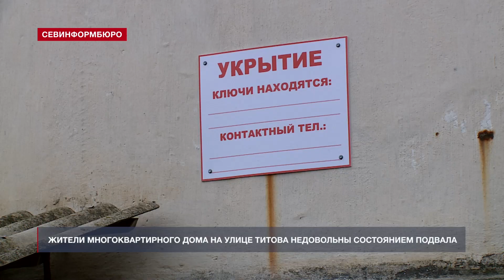Жители многоквартирного дома в селе Верхнесадовое недовольны состоянием подвала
В каком состоянии находятся потенциальные укрытия? Этот вопрос не даёт покоя многим севастопольцам. Так, жители дома №63 на улице Титова в селе Верхнесадовое пожаловались на зловоние, мусор и утечки в своём подвале. Обследовать проблемное помещение прибыли представители управляющей компании «Север» и чиновники из Департамента городского хозяйства.